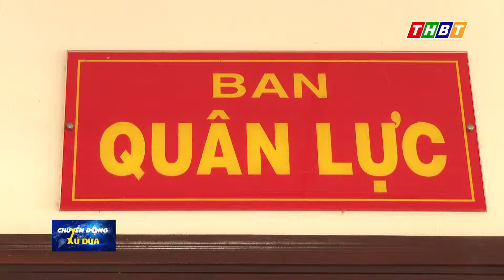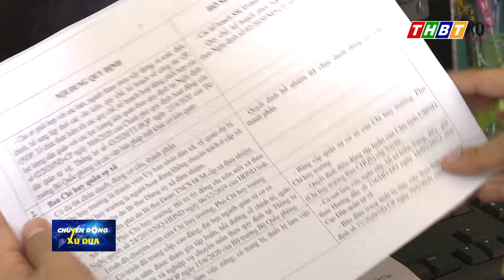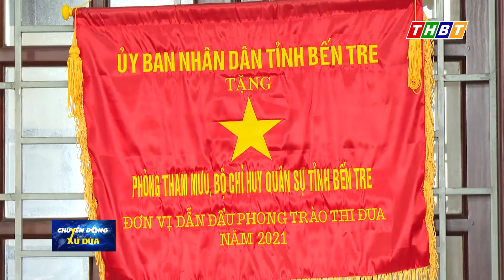THAM MƯU THỰC HIỆN TỐT NHIỆM VỤ QUÂN SỰ, QUỐC PHÒNG ĐỊA PHƯƠNG | THBT